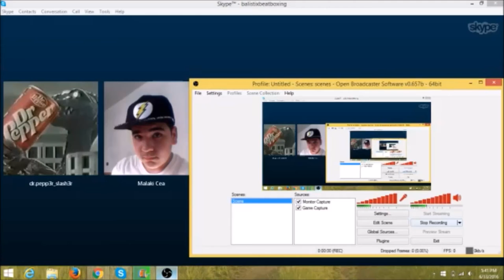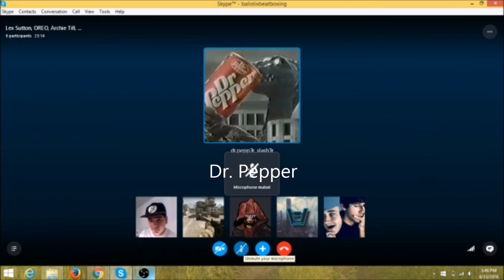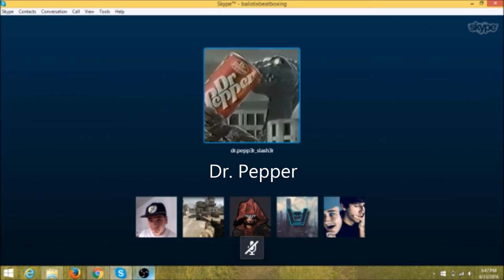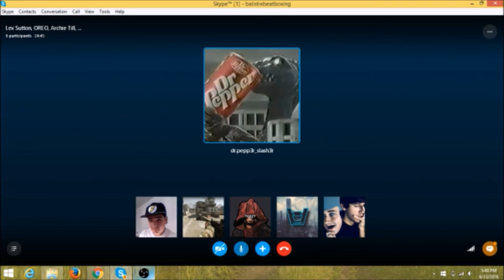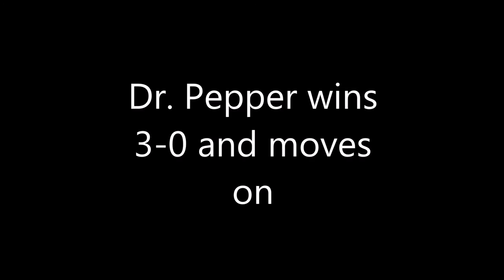Dr. Pepper vs. Beat the Box-- Tournament of the Bass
Big up to both contenders!!! Great rounds!!

*** couldnt find Beat the Box's channel!!!

Winner: Dr. Pepper